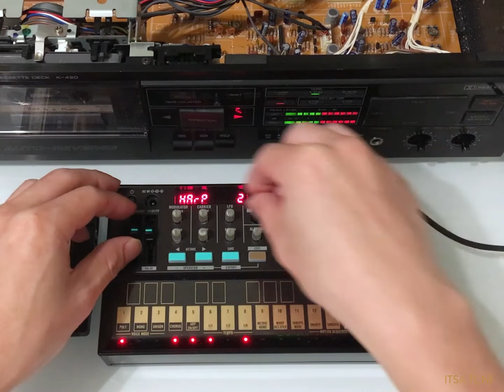Harp Song #1 (Phrygian) - Korg Volca FM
First ever song on a synthesizer! Be gentle, please.

Patchnotes:

* Main Track: Yamaha DX7 Harp 2 preset on Phrygian chord progression: Em7, F, Am, G
* Bassline: Tim Conrady Analog preset.
* Outro lead: Trim Conrady SythnCube preset
* All tracks recorded straight to Yamaha K-420 cassette deck
* Compression, reverb, and cleanup added in GarageBand